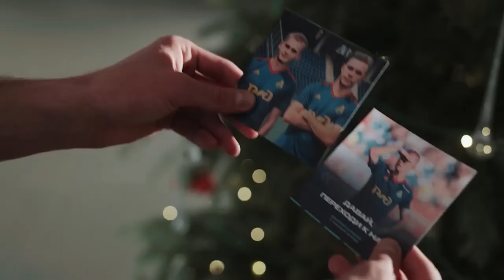Бинго межсезонья 2023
Полтора месяца без Локомотива, а межсезонье по сути только начинается. Чего жду от Локомотива, и какие события как мне кажется должны произойти (или, по крайней мере, могут произойти) и повлияют на жизнь клуба в дальнейшем в ставшем традиционном бинго межсезонья.